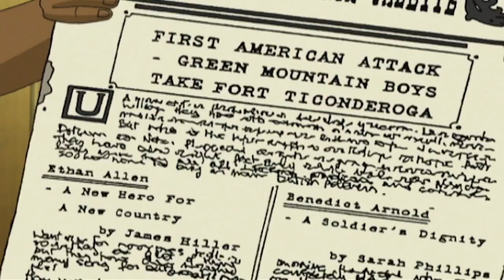Liberty's Kids HD - COMPILATION | History Videos For Kids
Liberty's Kids HD  - COMPILATION | History Cartoons for Children